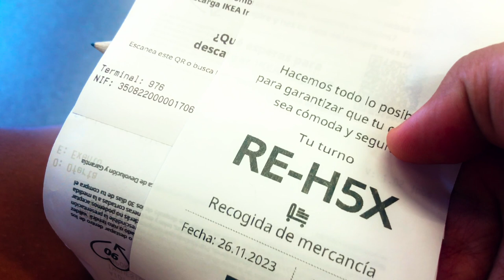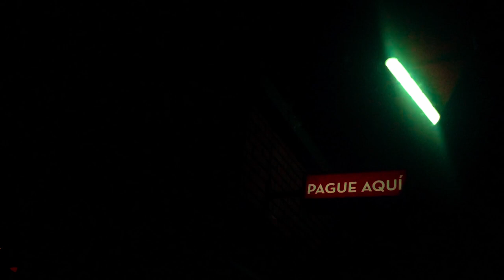a week in my life ୨୧ 002 ˚₊‧꒰ა ☆ ໒꒱ ‧₊˚ cinematic vlog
vlog 002 || a week in my life  ˚₊‧꒰ა ☆ ໒꒱ ‧₊˚ copito’s old diary

UUH i had a big week, had to go to differents places plus work and my finals but i had lo of fun!!!

₍ ᐢ.ˬ.ᐢ₎˚୨୧
grab a plushie and get comfy! 🧸

music by Kim Chi Sun, QQQ - don't say you love me

 ⋆｡ﾟ☁｡⋆｡ ﾟ☾ ﾟ｡⋆
  𓆏
𓍊𓋼𓍊𓋼𓍊𓍊𓋼𓍊𓋼𓍊 🐻‍❄

with love copito ☆